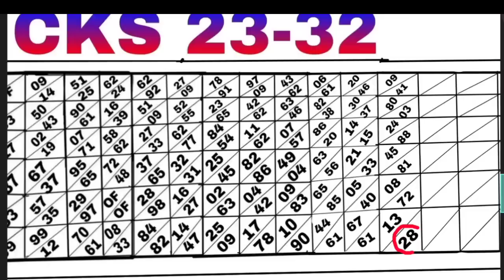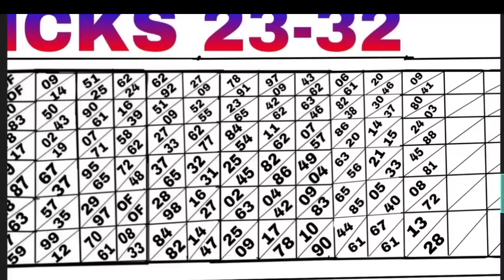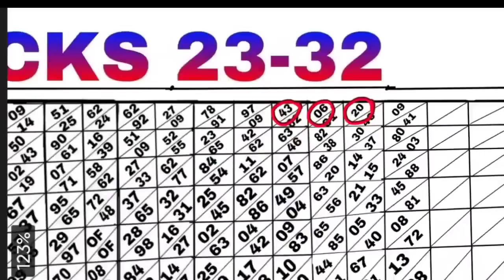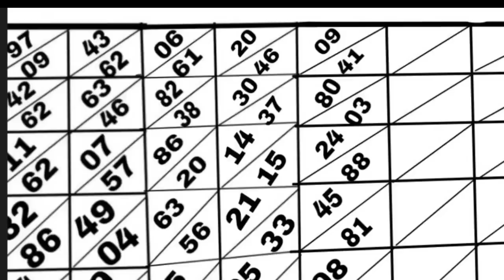SHILLONG TEER 03/07/2023//Common number best house line